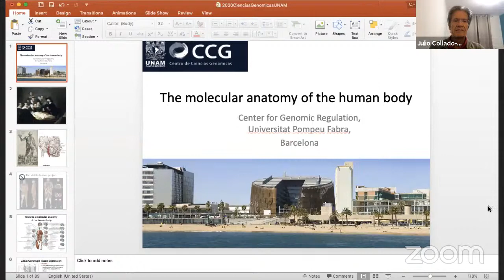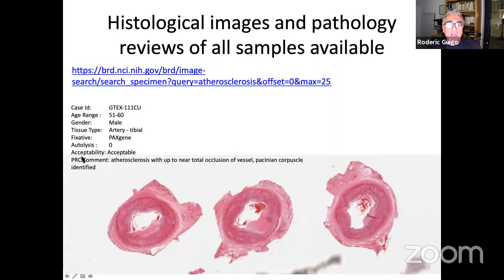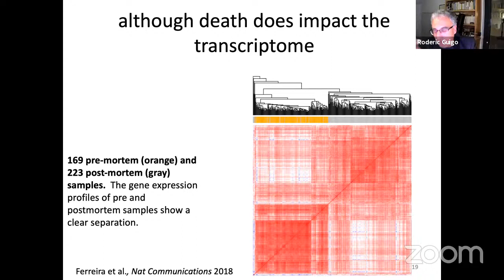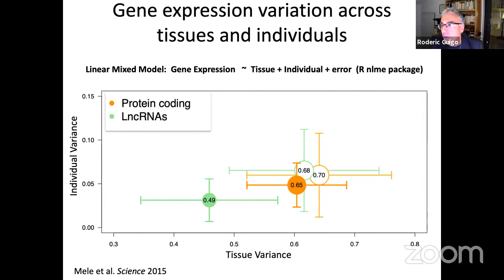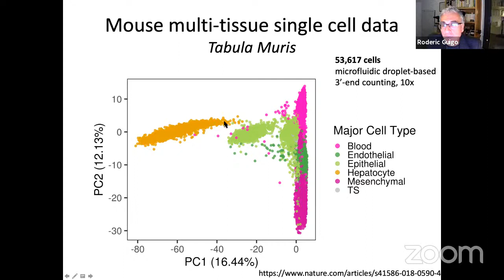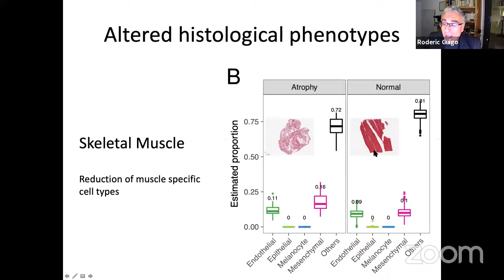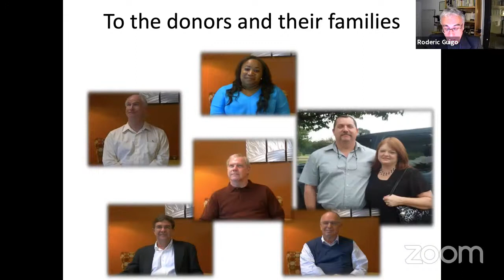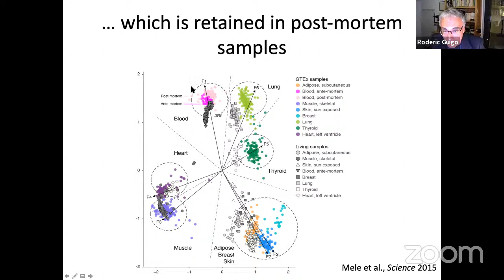Seminario virtual CCG - Roderic Guigó